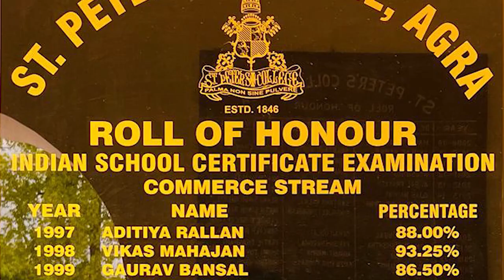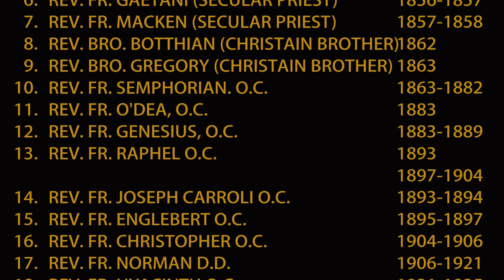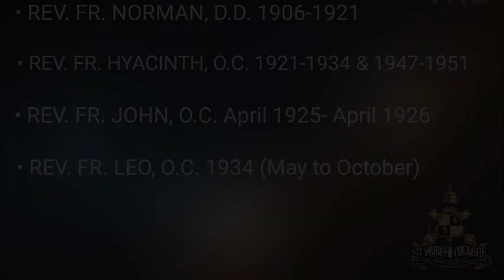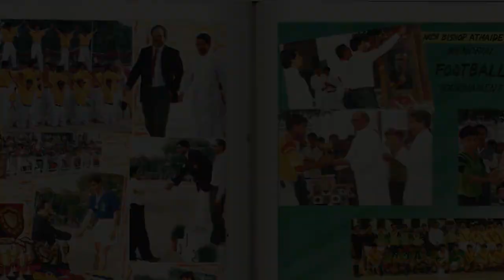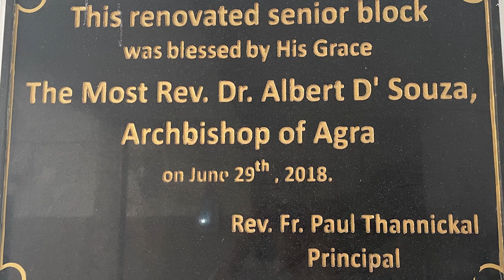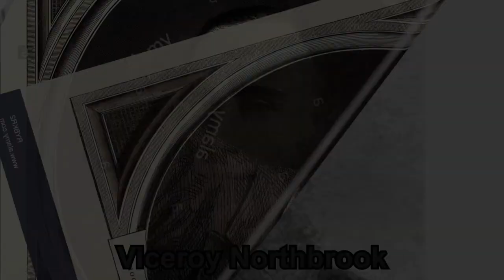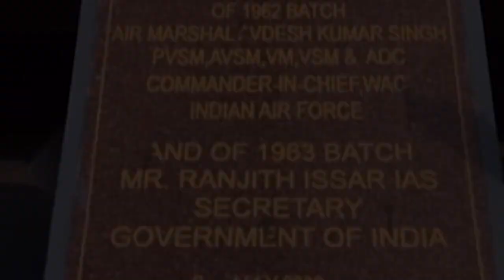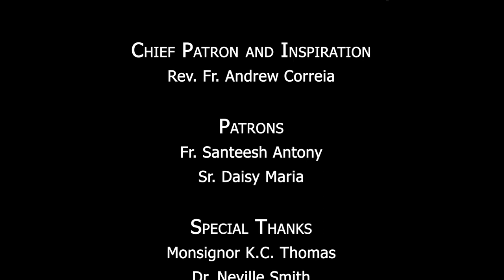St Peter’s College's history The Legend and Legacy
St Peter’s College, Agra, has stood glorious against the sands of time and has been a witness to some major historical events besides setting a bechmark in academic excellence. In 2021, the College celebrated its dodransbicentennial (175th Anniversary). Here is a short documentary encapsulating the College’s history, “The Legend and  Legacy”